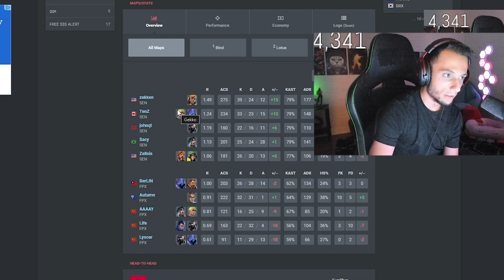FNS On Can SEN Defeat GEN-G?